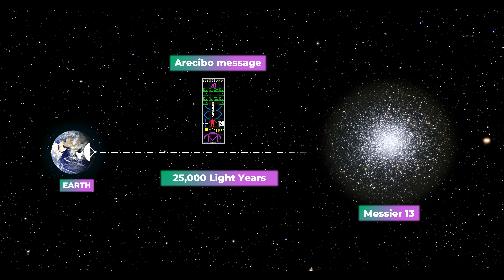क्या ब्रह्मांड में केवल मानव सभ्यता है,आखिर दूसरी सभ्यता कहां हैं? Amazing Solution Of Fermi Paradox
Have you ever wondered why we never meet an alien in our entire human history? Where are they and why we can't find them? Let's find out in this video.

Footage Credits - NASA/ESA